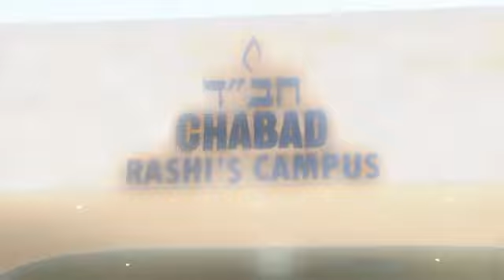Grand Opening - Chabad North Fulton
Grand opening celebration of Rashi's Campus at Chabad of North Fulton